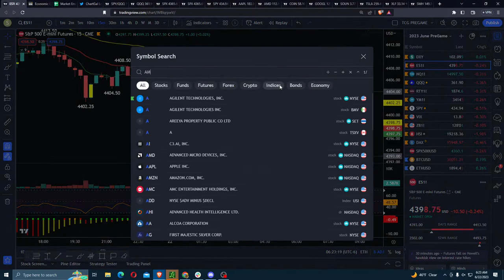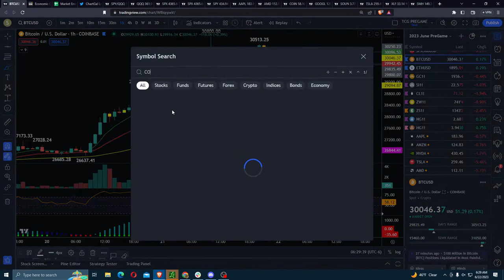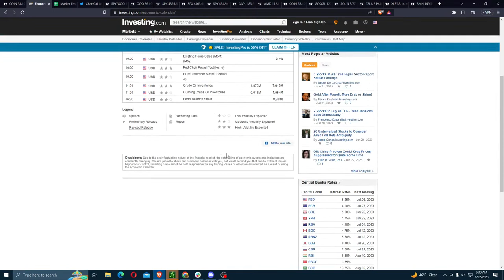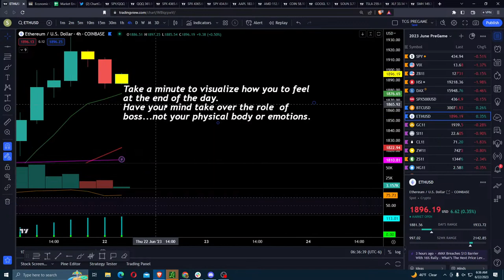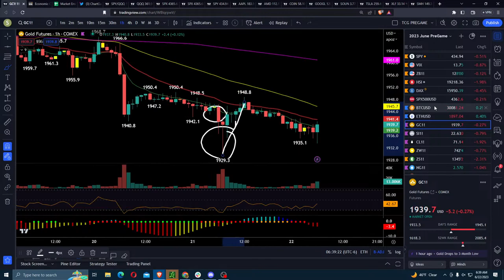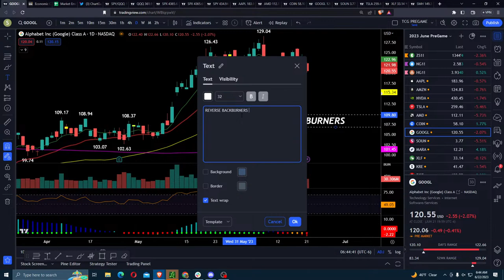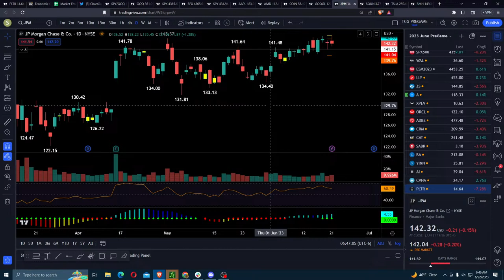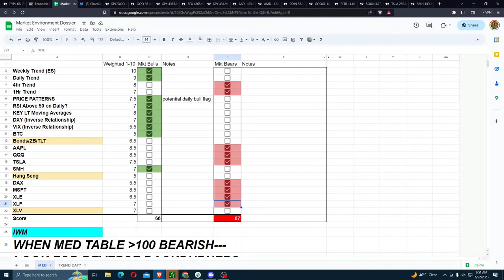Pre-Market Prep | Thursday Market Prep Show | June 22, 2023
- Technical Analysis
- Trade Education
- Trend and Pattern Analysis
- Market Psychology